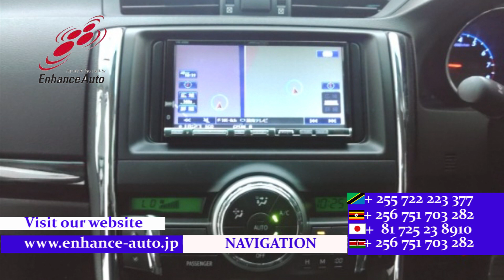2012/5 TOYOTA MARK X 250G S PACKAGE 270186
2012/5 TOYOTA MARK X 250G S PACKAGE Petrol 2500cc 90200km SEDAN / ALLOYS / REAR SPOILER / BODY KIT / FOG LIGHT / TUTRNING SIGNAL MIRROR / NAVI / SMART KEY / PUSH START / STEERING SWITCH /